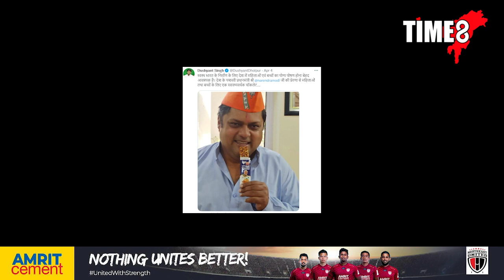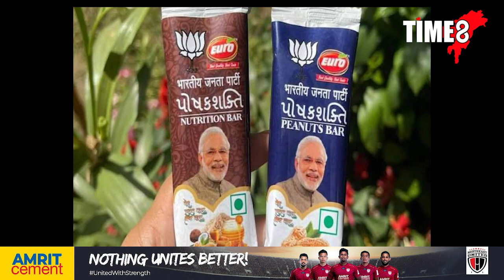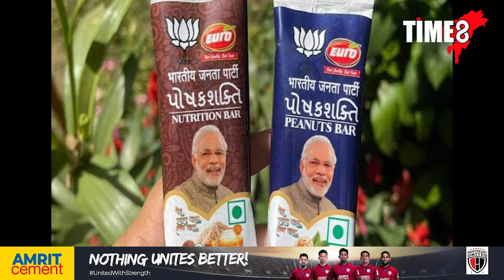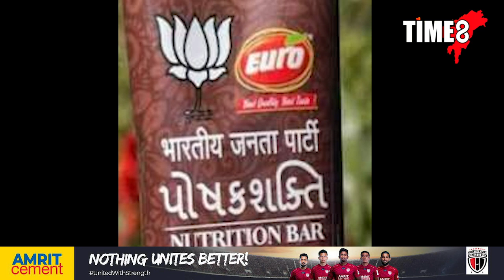বজাৰত এইবাৰ মোদী চকলেট। দূৰ হ'ব কুপুষ্টি। আহিবনে শৰীৰলৈ শক্তি ?